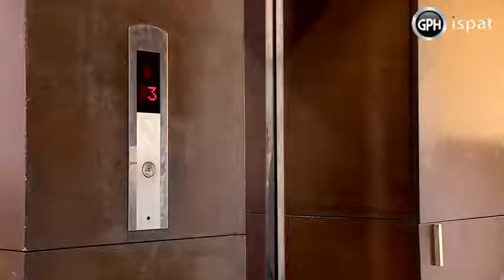কোরনার এই সময়ে সতর্ক থাকবেন কিভাবে দেখুন।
নিজে সুস্থ থাকুন অন্যকে সুস্থ রাখুন।